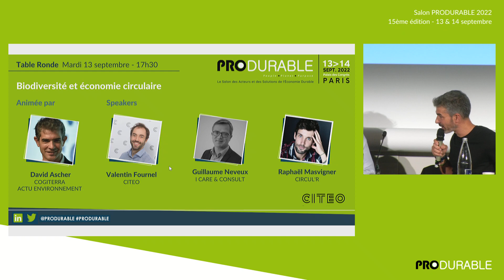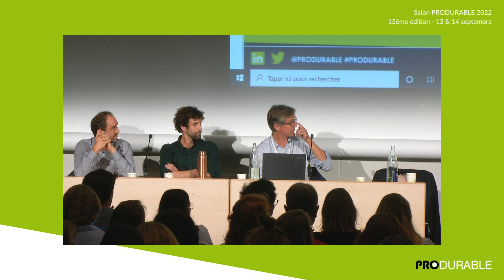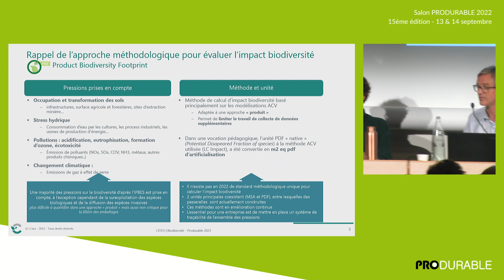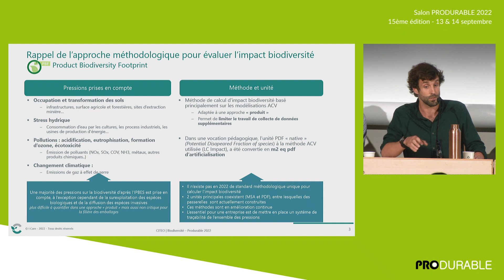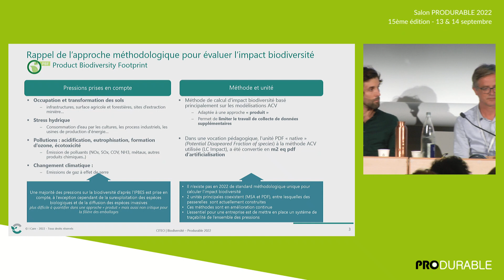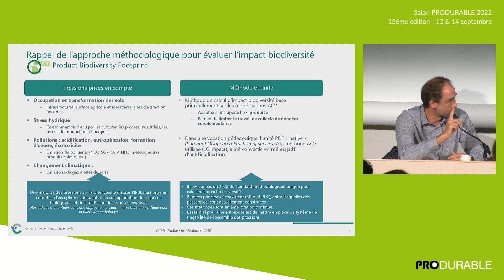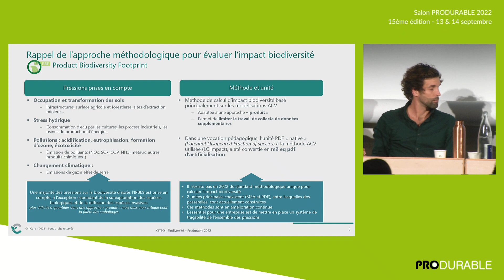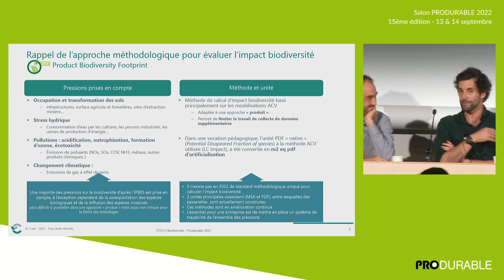Biodiversité et économie circulaire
Table ronde avec :
Valentin Fournel, Citeo
Guillaume Neveux, I Care
 Circul’R, Raphaël Masvigner

animée par David Ascher, Actu Environnement

Economie circulaire et pollution / nature et ressources / limiter l’empreinte
 Comment L’économie circulaire concoure t -elle  à réduire les impacts écosystémiques de nos activités ? Une transition vers l’économie circulaire va naturellement de pair avec la protection des écosystèmes :
– Préservation des ressources (eau, richesse des sols, protection des forêts…)
– Moindre impact de nos activités sur l’environnement (moins d’émissions de GES, moins de rejets, moins de déchets) ;
– Moindre extraction en valorisant des matières premières secondaires.